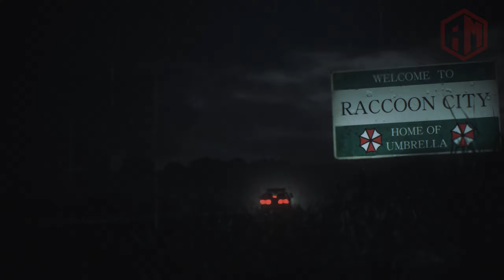RESIDENT EVIL 2 Remake Gameplay Walkthrough Part 1 [Claire]